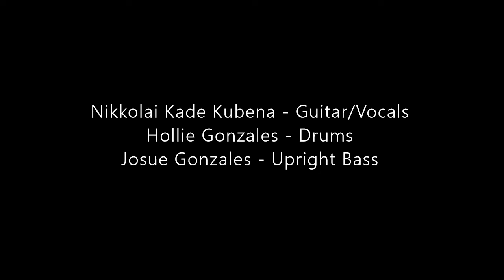Comanche Grove "Georgia On A Fast Train"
Nikkolai Kade Kubena - Guitar/Vocals
Hollie Gonzales - Drums
Josue Gonzales - Upright Bass

2019